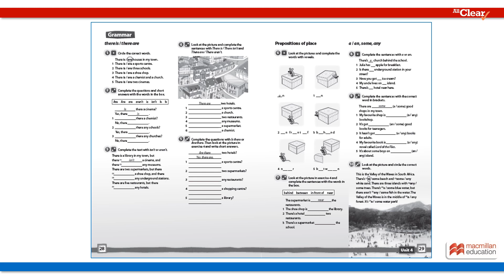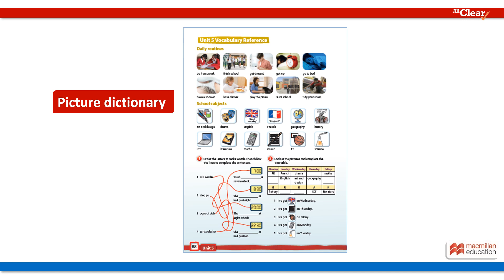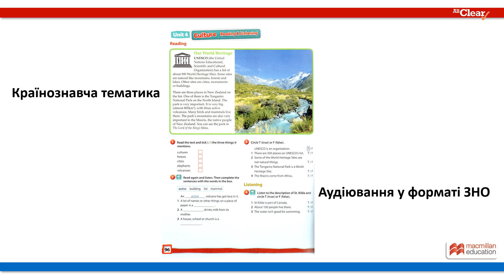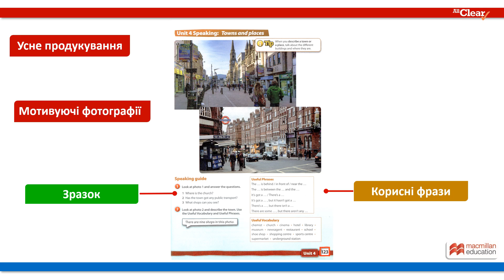All Clear Workbook - Presentation